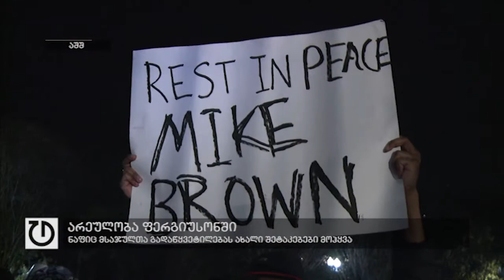ნაფიც მსაჯულთა გადაწყვეტილებას ფერგიუსონში ახალი შეტაკებები მოჰყვა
მისურის შტატის ქალაქი ფერგიუსონი კვლავ არეულობამ მოიცვა. ამის მიზეზი ნაფიცი მსაჯულების გადაწყვეტილება გახდა. მათ პოლიციელს, რომელმაც აგვისტოში 18 წლის შავკანიანი ახალგაზრდა მოკლა, მკვლელობის ბრალდება არ წარუდგინეს.